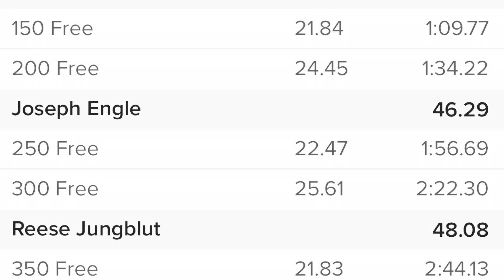STATE CHAMPS!!!! 400 freestyle relay D1 Oakland University, 2023-24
Reece, Brody, Joe and Luke STATE CHAMPS!!!